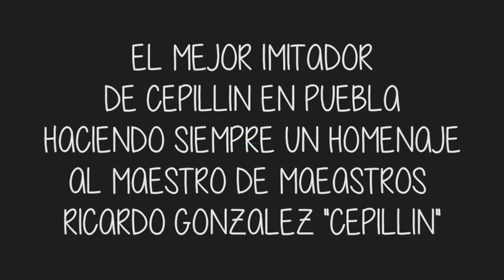El Mejor Imitador De Cepillin en San Martin Texmelucan Puebla